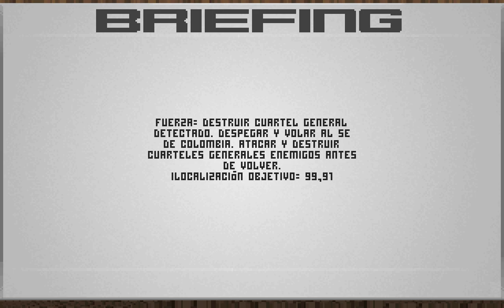TFX Colombia flashpoint 6/10: Fuerza